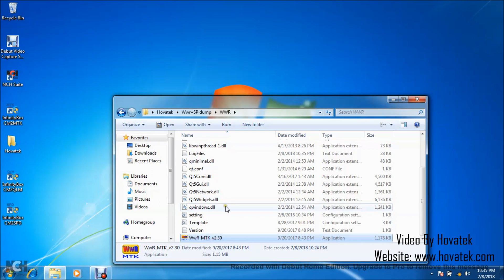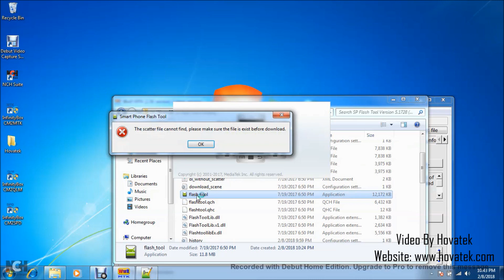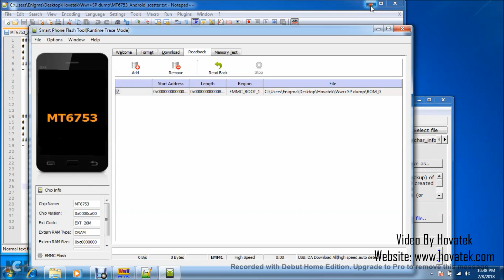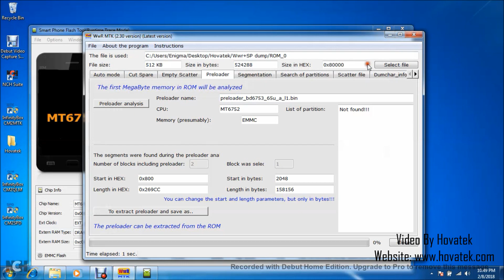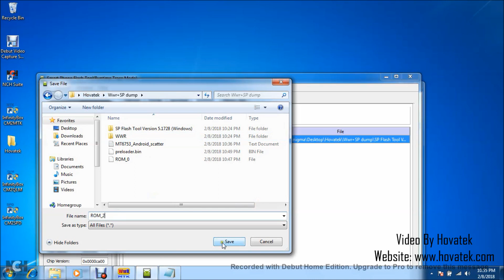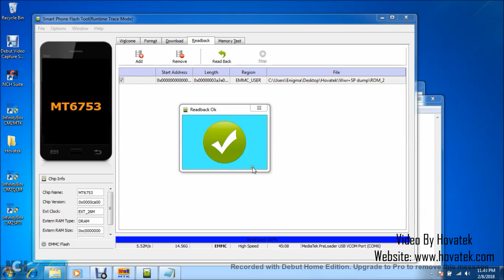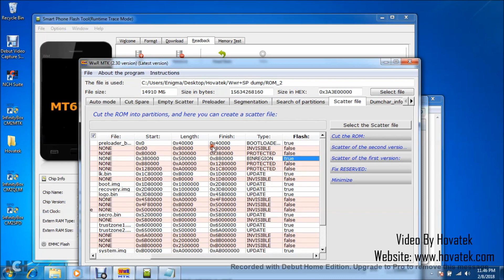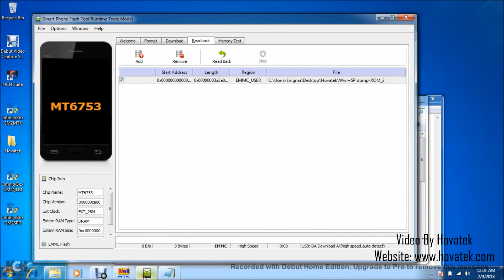How to use Wwr + SP Flash tool to backup Mediatek firmware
This video explains how to use Wwr_MTK and SP flash tool to backup a Mediatek device's firmware / rom

The advantage of this method is that root isn't required and you can obtain a full scatter format dump from nothing but the device and these tools.

00:10
In this video tutorial, I'll be explaining how to backup a Mediatek Android phone's firmware using

00:15
WWR_MTK tool and SP Flash tool. We already have a guide on how to dump using SP Flash tool but

00:23
the advantage of this method is that you don't need to have gotten a scatter file for your exact phone model

00:28
okay? Unlike in the SP Flash tool method also that it processes the raw dump into separate files boot

00:38
recovery, preloader and the rest for you. You also need to have installed your VCOM drivers.

00:45
Very important. We have a guide on that so check it out. You need to have taken note of your phone's chipset

00:54
we also have a guide on how to know your phone's chipset. Now, once you've done these,

00:59
what you'll want to do is to open the wwr folder where you're going to be launching the wwr mtk exe file

01:09
and then you wait for the dashboard to come up. Once it comes up, you'll notice that its in Russian

01:25
so you have to change the language. What you do is click on the tab here, click on Language

01:30
and then you click on English. You close the tool then you relaunch it. When it relaunches this time around,

01:43
its going to be in English then we can proceed. I'll resize this ahead of other stuff I'll be doing.

02:25
Now, what you'll want to do is to select your phone's chipset . We have a guide on how to know

02:29
your phone's chipset so check it out. [Selecting my phone's chipset] . Then your memory type.

02:49
emmc or nand. Usually it'll be emmc but you can do some research on your phone's specs

02:57
then you click on Create and save as.. Now, this is going to create a temporary scatter file.

03:02
Navigate to the location where you want to save your scatter file and click on Save.

03:10
That's going to create a temporary scatter file. You can navigate to the location of the scatter file and then

03:19
I'll open using Notepad++ so you can see what it looks like. Its just a temporary scatter file,

03:30
its not a full scatter file like you're probably used to. The goal is just to extract certain values.

03:38
Alright! So we have this scatter file here and we're going to be using some values from the scatter file okay?

03:45
Let's minimize that. Now, we'll launch SP Flash tool. We're going to be doing a readback of preloder.bin.

03:54
Okay? What we want to do right now is to backup preloader.bin using the values from the scatter file

04:01
Just click on OK, this is nothing to worry about. So click on Choose. We're going to be loading the scatter file

04:09
which wwr just created [selecting my scatter file]. Select the scatter file and click on Open.

04:30
That's going to load just one entry in SP Flash tool. So you go to the readback tab

04:39
we're going to be reading back the preloader in two steps; first, readback ROM_0 then process ROM_0

04:50
OK? So you click on Add, that is going to add this row then you double-click this row. A Window will popup.

05:02
Now, in this Window that pops up, you navigate to where you want to save the ROM_0 file

05:06
you leave it named as ROM_0 (don't change the file name) then click on Save. In this Windows that pops up

05:14
under region, you select EMMC_BOOT_1. Under Start Address, just 0x0 (that's the default Start Address.

05:30
Now, under Length, you go to your scatter file. Under partition_size, you copy the value you have there

05:38
then paste it under Length and you click on OK. You're going to readback the raw preloader.bin as ROM_0.

05:51
Click on Readback. Now, power off the phone, still with battery (in), don't hold any button

05:56
then you connect it to the PC via USB cord. SP Flash tool should detect your phone if you have VCOM

06:04
drivers installed and then you should have the bars loading any minute now. We have a red loading bar

06:19
Alright! green OK so you can close this. Now, navigate to the location where you  saved the ROM_0 file

06:28
this is the raw preloader file. You still have to process it to preloader.bin [locating my ROM_0] using wwr to

06:40
get my raw preloader.bin. [minimizing notepad++] Go to wwr. In wwr, you click on Select File

06:52
at the top right corner. A window will popup. Now in this Window, select the ROM_0 and click on Open.

07:06
Once the tool has loaded it, you go to the preloader tab then click on Preloader analysis (top left)